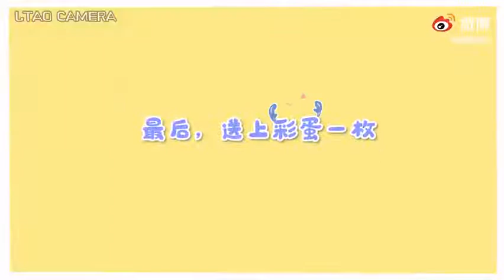201211 Xu Yiyang's vlog L.Tao - 19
credit : l.tao entertainment